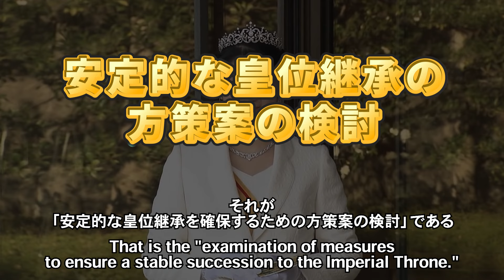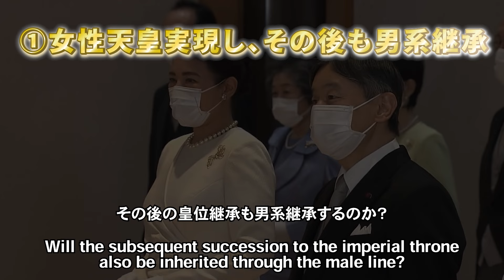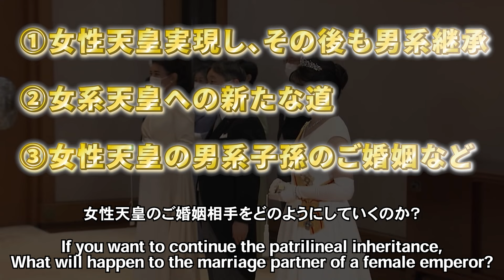お前は日本を潰す気か！ "Are you willing to destroy Japan!" What you want to convey in a street speech! (街宣使用音源)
◆This video is available in two language! ( Japanese & English )
We will convey the "reality of Japan today" to people overseas.

■令和6年 能登半島地震 緊急支援募金（外部サイト）
※ 当会で、直接、寄付金はお預かりしておりません。様々な団体が寄付を募っておりますので、そちらをご紹介しながら、被害者の応援していきます！

■“女性天皇の実現”、“皇室典範改正”の足枷になっており、私たち国民の生活を苦しめている“現・政治家”の糾弾する活動、そして政権を覆すための活動を行っております。いただいたご支援金は“街頭演説等の活動”に使わせていただきます。金額問わず、皆さまのお力をお貸しください。

【ご支援の振込口座】
銀行名：PayPay銀行（銀行コード：００３３）
支店名：つばめ支店（支店コード：００６）
預金種類：普通
口座番号：２５４６９４２
口座名義：久保田　貞雄
※ いただいたご支援金は“街頭演説等の活動”に使わせていただきます。